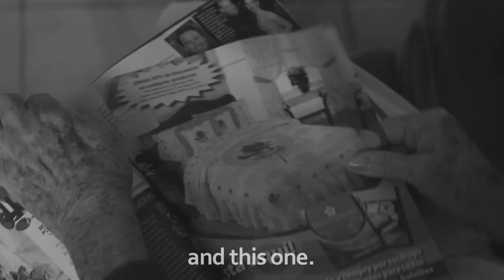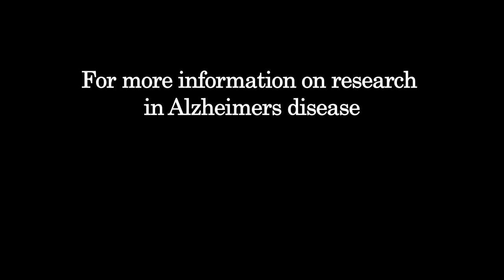My Grandmother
A documentary on a stage 5 Alzheimer's patient with a vibrant personality who, despite her disease, keeps a fun loving sense of humor.

Follow this link to vote for this video and help us win 1,000 for Alzhiemer's research: